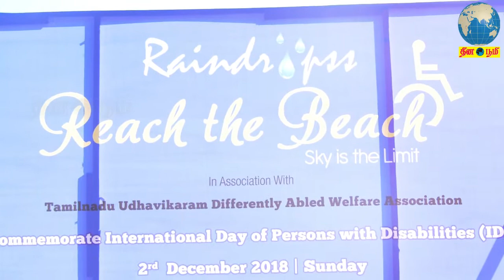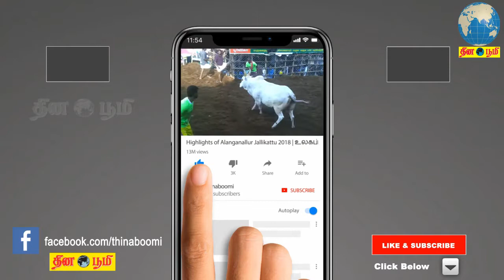Raindropss "REACH THE BEACH" To Commemorate International Day of Persons with Disabilities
Raindropss "REACH THE BEACH - SKY IS THE LIMIT" At Besant Nagar Beach